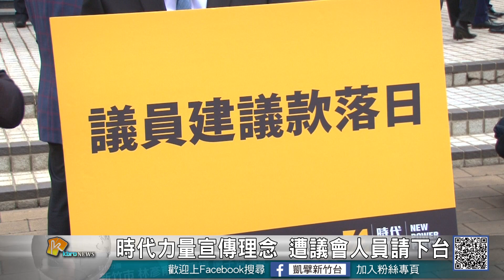20181225N 時代力量宣傳理念 遭議會人員請下台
今天的新竹市議會議員就職典禮上，也出現了一個小插曲。時代力量的三個新科議員，在議會進行正副議長程序的時候，上台宣布他們的理念，最後被議會人員請下來，正副議長選舉才順利進行。時代力量的議員們表示，選舉一定要宣布他們的理念，所以才要爭取發言的機會，不過新科的議長許修睿則是表示，希望大家按照規則來，如果時代力量有需要，可以另外召開記者會，不必打亂議事規則